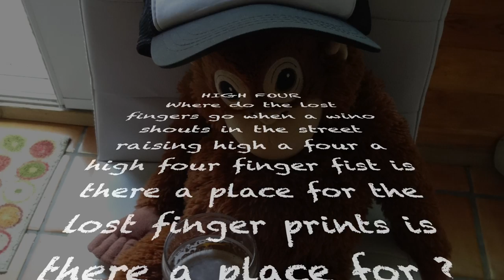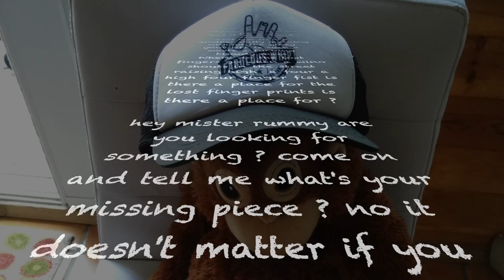Fabulous Whip - High Four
Song by Fabulous Whip /Homemade Mix / Lyrics by Eve Willems /